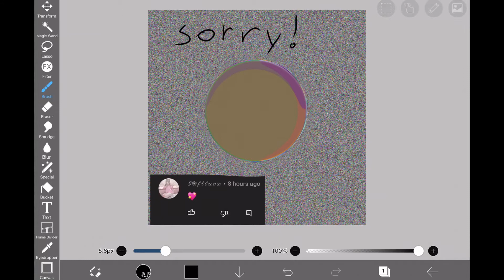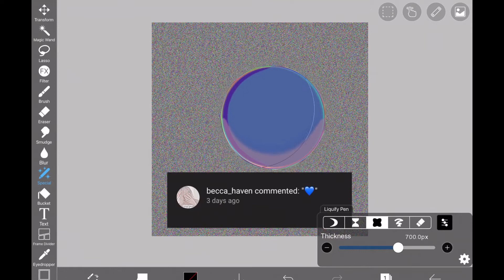Subscriber winner! (Link to channel in desc)